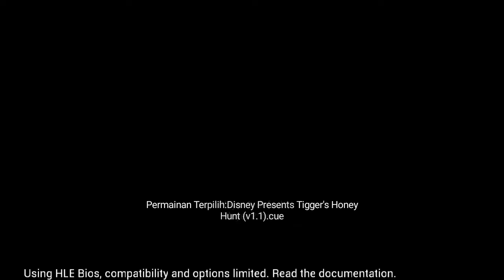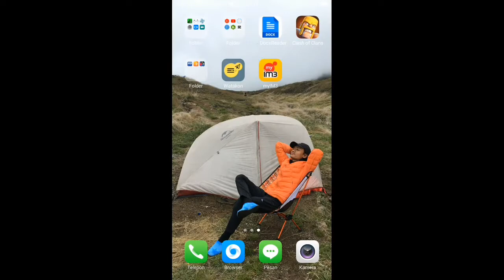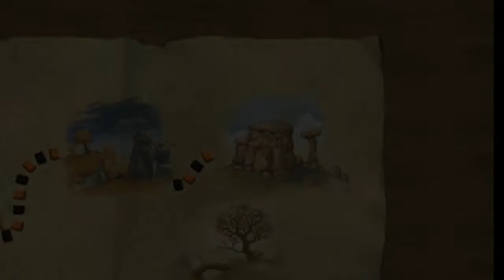MANGULANG - A BLUSTERY DAY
MANGULANG - A BLUSTERY DAY - Disney's Tiger's Honey Hunt  - Playstation 1 Indonesia 2022

Software
SEGERA ADA

SEGERA ADA